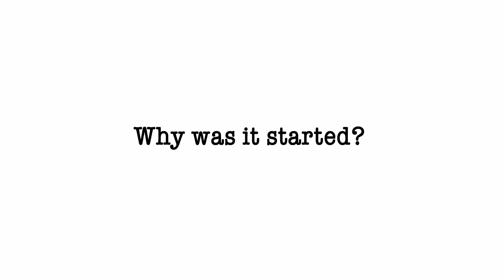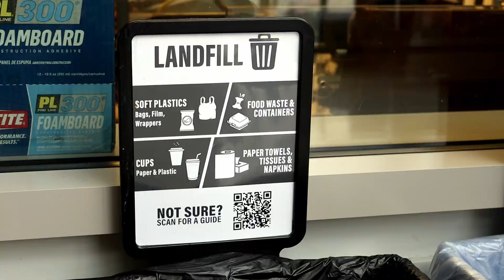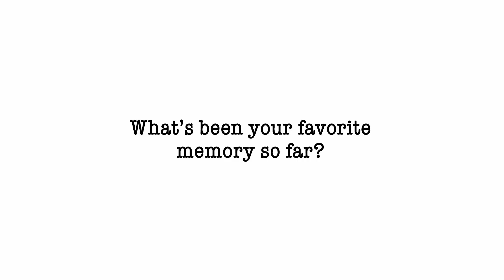The Everything Club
A promotional video for the Everything Club of Purdue.